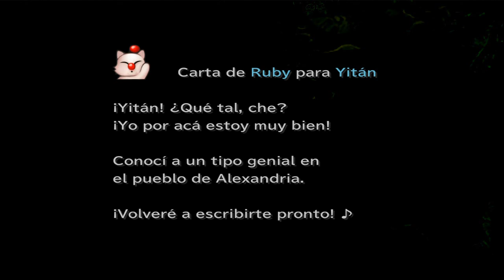Guia Final fantasy IX (Steam PC) Capitulo 4 | Bosque maldito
Objetos

Cola de fenix [1:05]
Guantes bronce [13:30]
Manilla [13:50]
Eter [17:25 / 27:00 / 28:50]
116 Guiles [17:45]
Casco de goma [19:50]
Pocion [20:45]
Gorra de cuero [23:35]
Enfrentamiento contra Jaula (1) 4:25

VIT: 513
Objetos para robar: Nada
Objetos tras la batalla: Nada
Guiles: Nada
Puntos débiles: Fuego

Enfrentamiento contra Jaula (2) 7:30

VIT: 533
Objetos para robar: Sable de hierro y Manilla de Cuero
Objetos tras la batalla: Cola de fénix y Colirio
Guiles: 436
Puntos débiles: Fuego

Enfrentamiento contra Bakú [21:25]

VIT: 202
Objetos para robar: Ultrapocion y Sable de hierro
Objetos tras la batalla: Ninguno
Guiles: Nada
Puntos débiles: Fuego